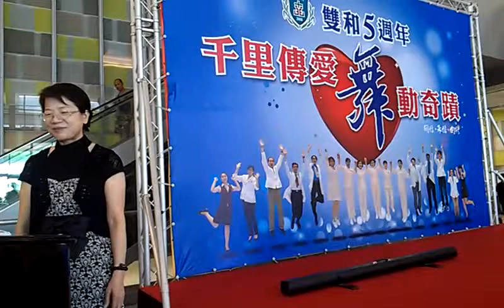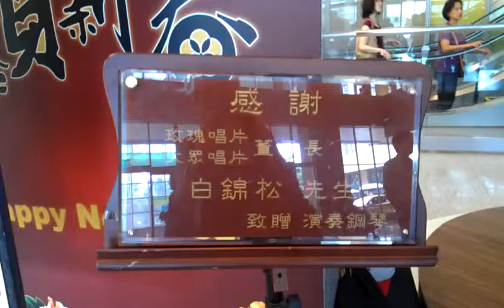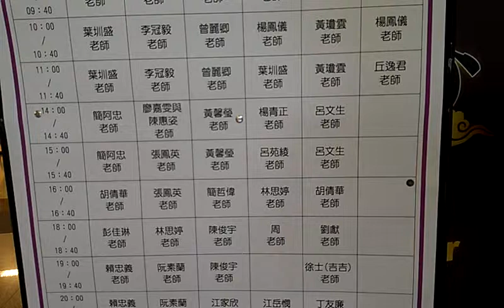快樂音樂志工與雙和慶同壽VIDEO2129